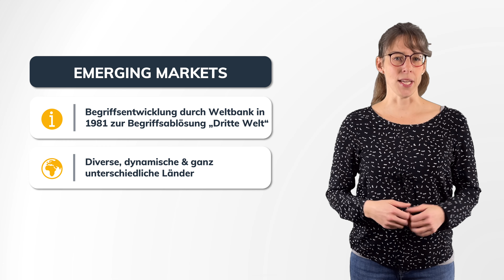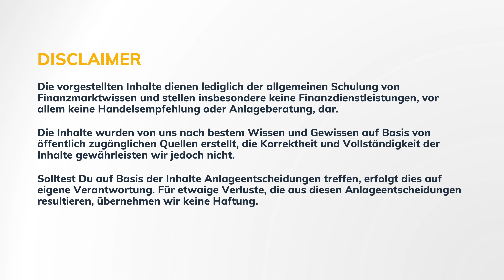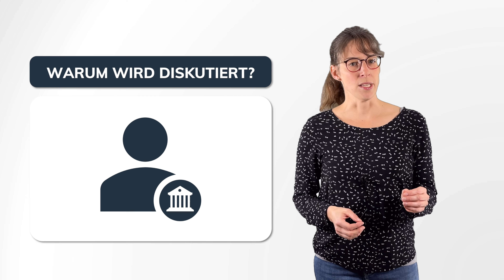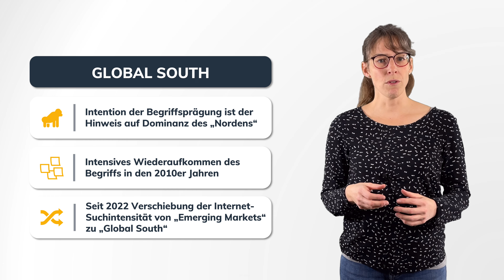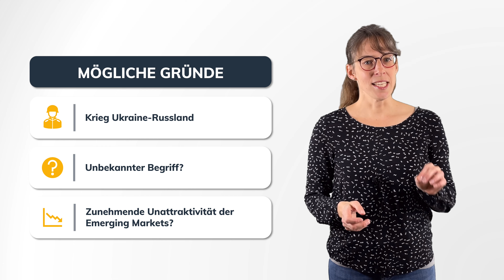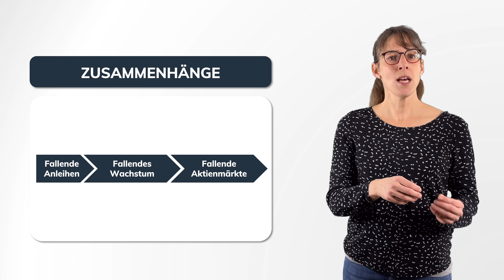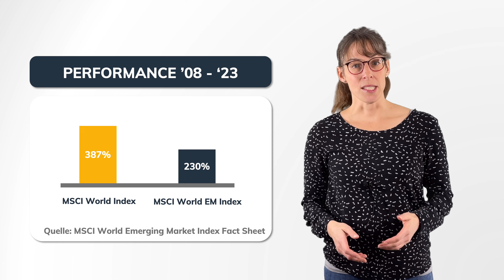Hast Du diesen Investment-Trend schon auf dem Schirm: Emerging Markets versus Global South?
Über die „Emerging Markets“ und „Global South“ Diskussion sind wir in den letzten 12 Monaten öfter gestolpert. Anfangs hielten wir dies für ein Nischenphänomen. Die zunehmende Intensität der Diskussion in der Fachwelt lässt uns jedoch aufhorchen. Hier scheint etwas zu gären, was durchaus für uns private Investoren relevant sein kann.

0:00 Der Begriff Emerging Markets
2:22 Der Begriff Global South
3:31 Verschiebung der Begriffsbedeutung
4:28 Emerging Markets Anleihen
5:38 Chancen und Risiken abwägen
6:45 Risikobewusstsein

In diesem Video spricht Anke Wilk. Anke ist eine der Gründer der K & W Investmentlösungen, die die Optionswelten-Services anbietet.

Das Unternehmen

67117 Limburgerhof